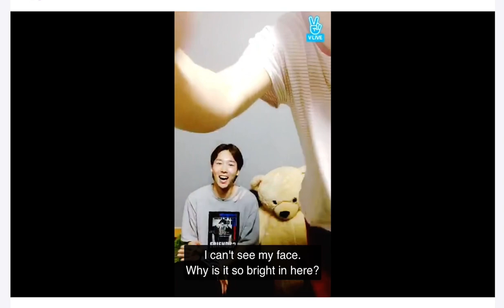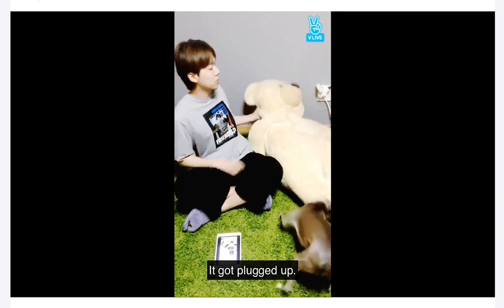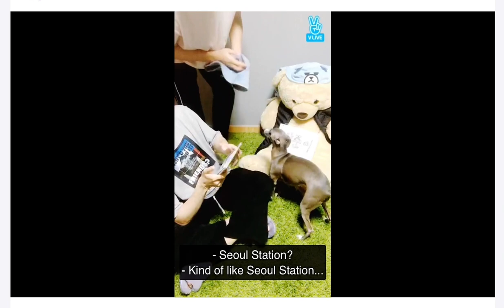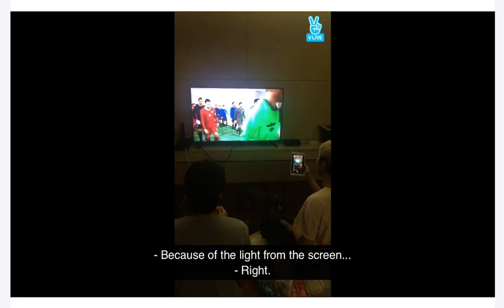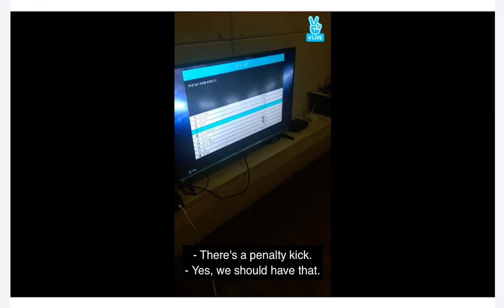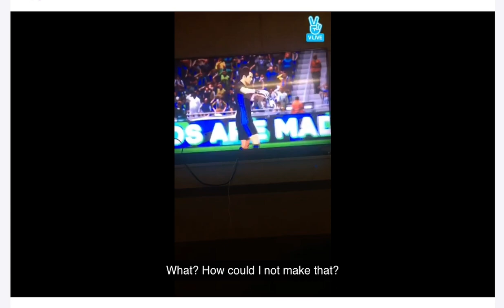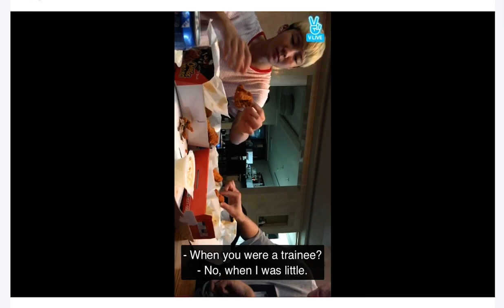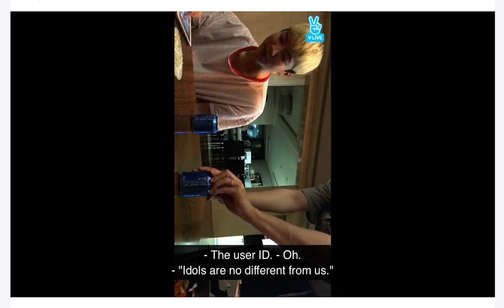[Eng Subs] 2017.11.14 꽃보다청춘 본방사수각